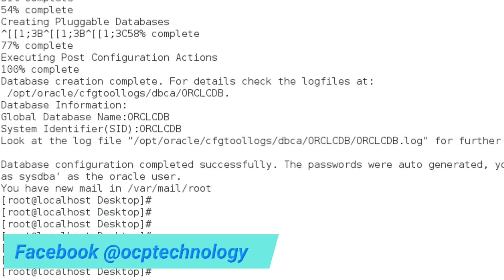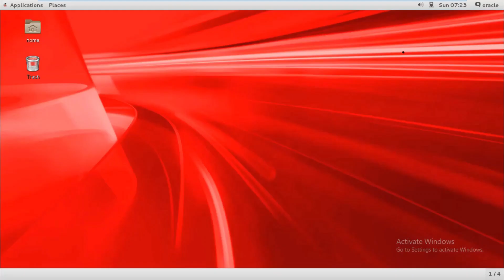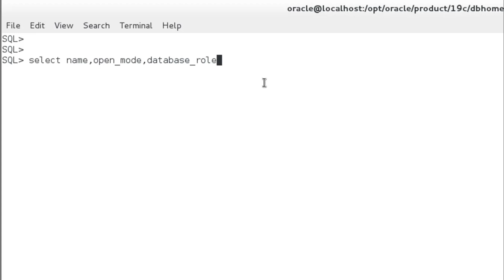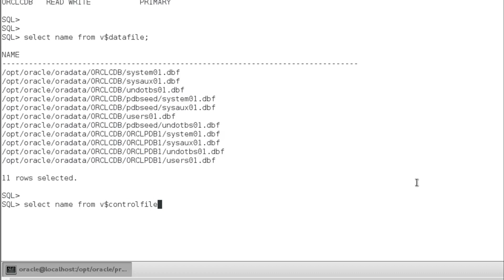How to create Database in RPM base Installation Oracle 19c - Full Guide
In my last video, we discussed how to do oracle 19c installation on Linux platform and in this video we are going to create a database in same.